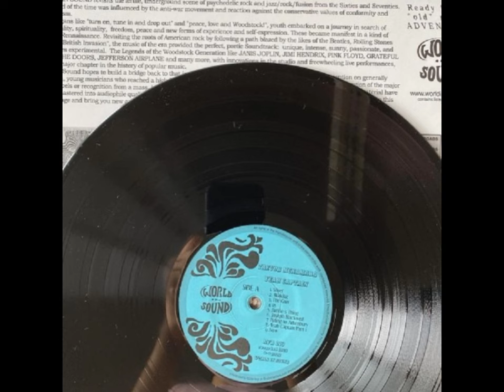Trevor McNamara — Yeah Captain 1971 Australia, PsychedelicFolk Rock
Trevor McNamara — Yeah Captain 1971 (Australia, Psychedelic/Folk Rock)

Trevor McNamara's career started in the Adelaide group 5 Sided Circle. During that time he also wrote "H.M.S. Buffalo", picked up by psychedelic band Inside Looking Out for their last 45. He left after two years with and formed Musick Express. Their only single "Jackie's Thing/How Does Paternity Suit You" reached the Top 100 in 1970 but they quit soon afterwards. "Jackie's Thing" can also be heard on the excellent Incredible Sound Show Stories #13 compilation. He then recorded enough material for a solo album, which was finally released in 1971 on the little Nationwide label and was highly touted by those who have heard it. Musically speaking not much was heard about him since. As far as I understood he changed his instruments with brushes and found fulfillment in paintings but in 2010 he reformed his first band 5 Sided Circle for a few gigs. World in Sound re-issued his album in 2001 (World in Sound WIS 1009) with two bonus tracks from his lone single. The music is a mishmash of different styles, ranging from Psychedelic (Silver/Yeah Captain) to Folk/Singer/Songwriter (The Gun/P.I.P./Living On A Strain) or Prog influenced Pop/Rock (Now/Digging). It seems he didn't know in which direction he should go and it's no wonder that Trevor McNamara itself didn't like "Yeah Captain". To my ears it's not that bad and there are some pleasant cuts on the album but it's also not fully convincing and especially no lost gem.

Tracks:
01. Silver — 0:00

02. Waking — 3:28

03. The Gun — 4:06

04. 15 — 6:51

05. Jackie’s Thing (From The Pop Opera «Piano») — 7:51

06. Joseph Blackwell — 10:18

07. Riding To Athenbury — 13:12

08. Yeah Captain Part 1 — 15:00

09. Now — 19:10

10. P.I.P. — 21:22

11. Cavalier — 22:51

12. Digging — 24:02

13. I’m Very Sane Thank You — 25:07

14. Black Girl — 26:01

15. Sinners — 28:30

16. Living On A Strain — 29:18

17. Yeah Captain Part 2 — 31:05

Bonuses:

18. Morocco (Single A-Side, 1971) — 33:37

19. Country Corn (Single B-Side, 1971) — 37:00

Personnel:
Trevor McNamara — vocals, Moog, 12-string guitar, 6-string guitar, bass, drums, piano, flute, cello, sax & all sorts of extras